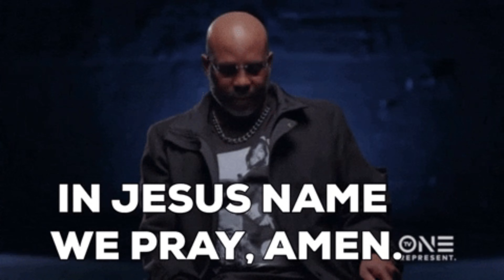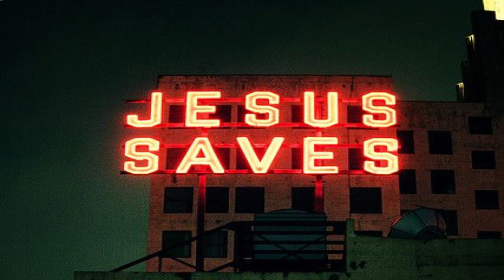In Jesus Name - Atmosphere X Official Showcase - Juan1Love Remix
Atmosphere X is a movement inspired by God that is designed to reach the lost and help others find their way in The Way, The Truth, and The Life.

The 'X' comes from the Greek letter Chi, which is the first letter of the Greek word Christós (Greek: Χριστός, translit. Khristós, lit. "anointed, covered in oil"), which became Christ in English. The suffix -mas is from the Latin-derived Old English word for Mass.